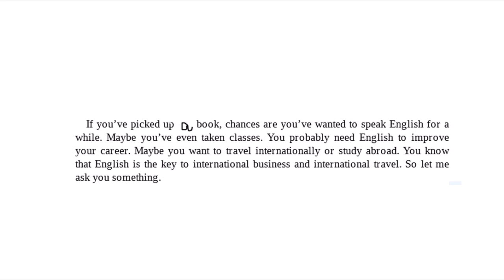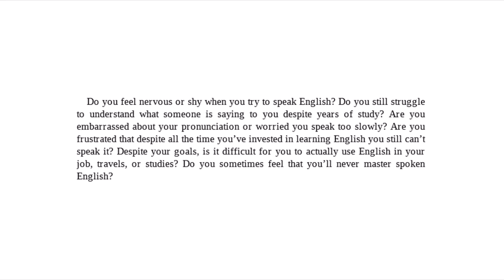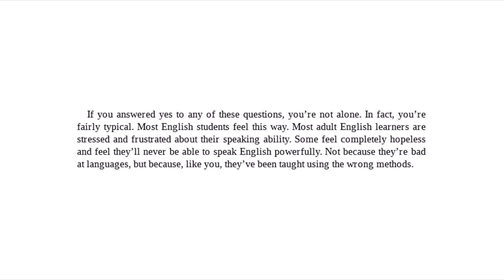A Better Way to Learn English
Talk without Translate